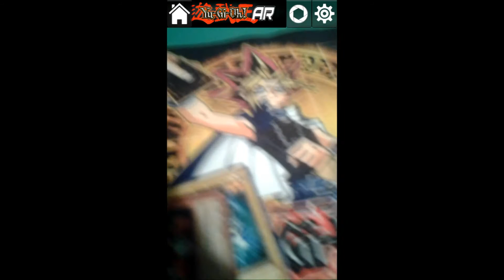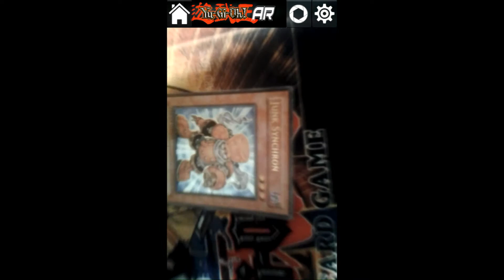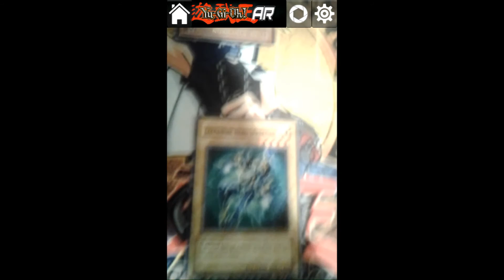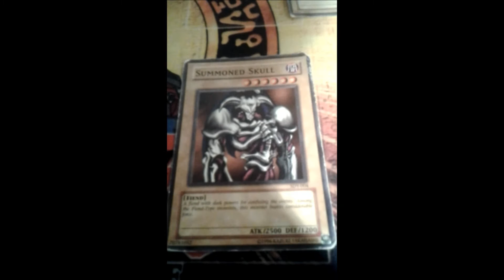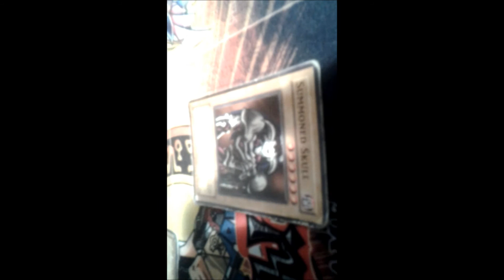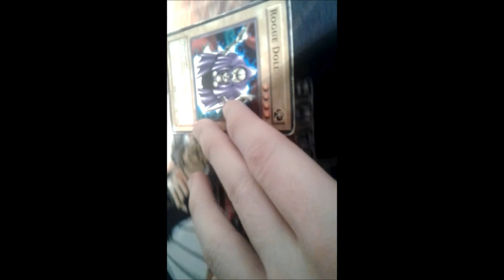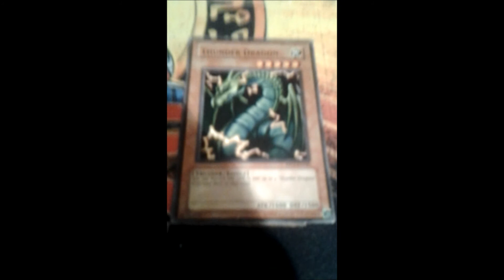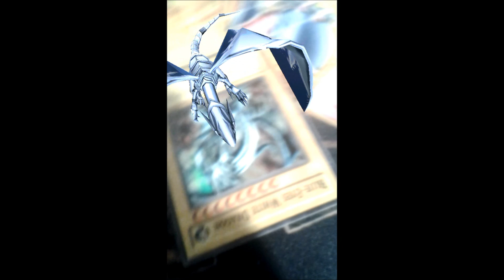Yu-Gi-Oh AR apps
play Yu-Gi-Oh like never before. The cards come to life right in front of you with augmented reality.

if you want this app message Tred Productions on there facebook page for the app